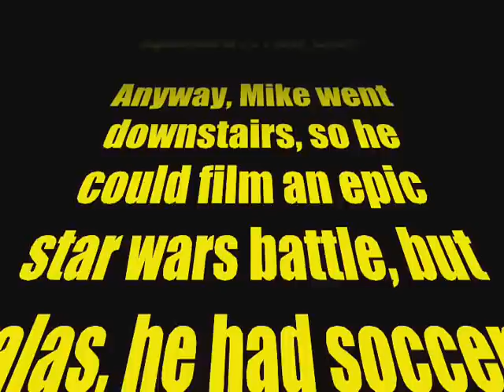Lego Star Wars Battle Part 1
This is a short film I made for school. It was going to be longer but I ran out of time, so I will finish making the other parts and add them. Enjoy Part 1!